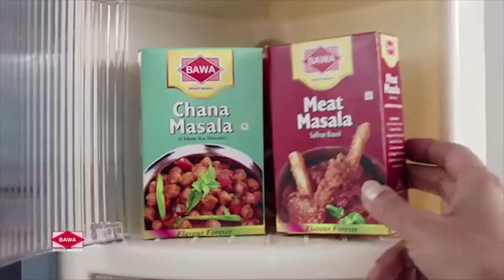Bollywood का एक और सितारा हमेशा के लिए कह गया' अलविदा | Jagdeep | Virsa Live Tv